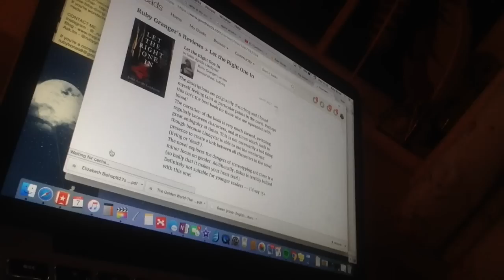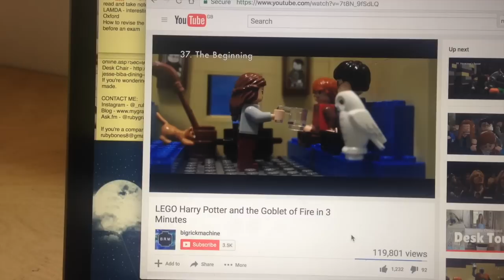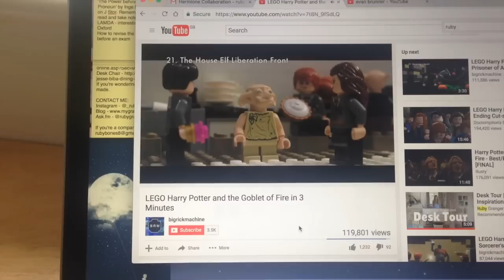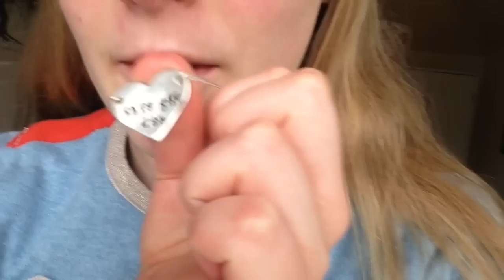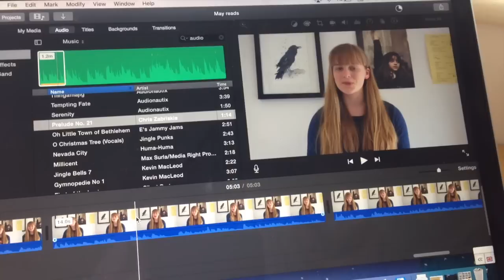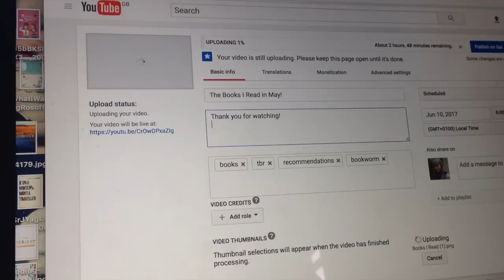The Day Before, Of and After my Last Exam! (Vlog)